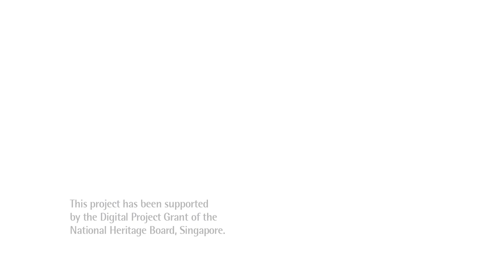Red Dot Design Museum Presents: The Schlieren Test - Coralist Swimwear Fabric Mask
Red Dot Design Museum is built on the foundation of presenting and communicating good design in everyday products. In conjunction with the Exhibition: Mask Collection currently showing at the museum, Red Dot Design Museum presents The Schlieren Test, a short film that exemplifies the methods used by citizen scientists to test the efficacy of face masks in this pandemic.

Supported by the Digital Project Grant of the National Heritage Board, Singapore.